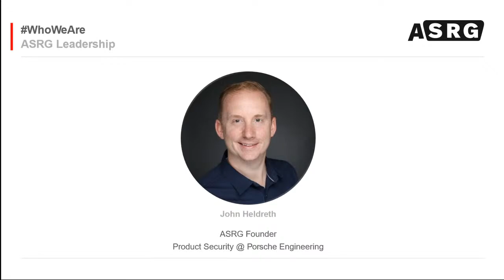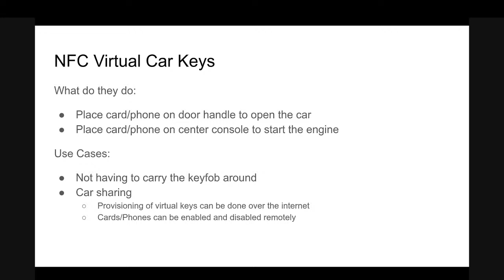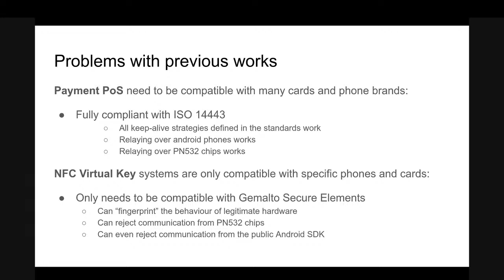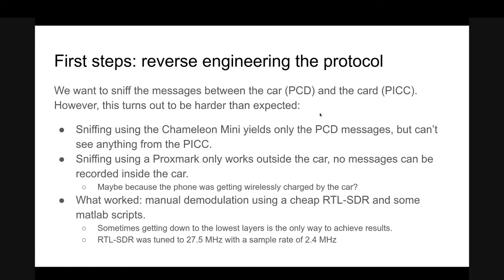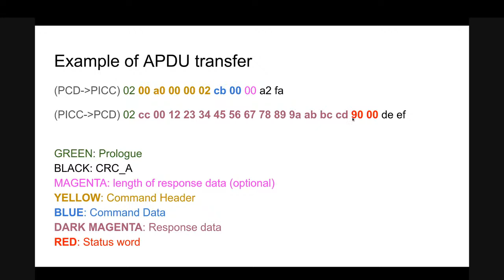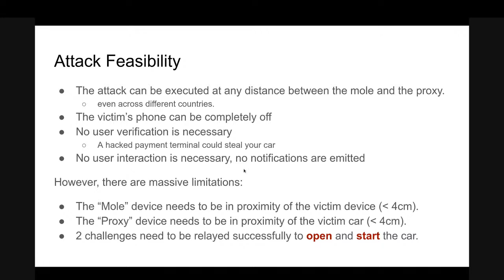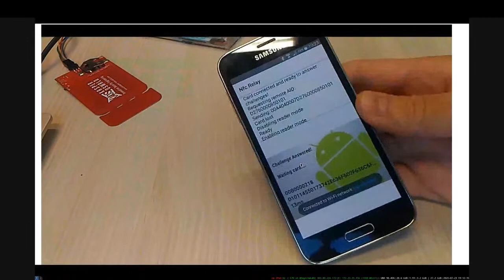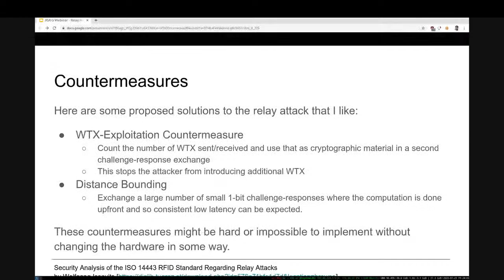Relay Attack applied to NFC Virtual Car Keys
This time we have the pleasure of hosting Enrico Pozzobon and he will discuss with us the dangers of relay attacks in NFC Virtual Keys.

PRESENTATION:
The NFC virtual key systems available on modern cars allow the users to share their cars without the necessity of multiple keys and to start them with their smartphones or cards.
While these systems use state-of-the art cryptography and proprietary hardware and protocols, they are still vulnerable to the old relay attacks. Moreover, since their challenge-response algorithms allow high latencies due to the limitations of the underlying architecture, these relay attacks can be performed from a long distance and even over the internet.
This talk will show the process of building from scratch an NFC relay that was proven to work on 3 different car manufacturers, starting with a black box reverse engineering of the protocol, continuing with the design of a low level NFC card emulator using the Chameleon Mini and finishing with the development of a small Android app which will relay the challenge to the victim's card.

ABOUT THE PRESENTER:

Enrico Pozzobon

Enrico Pozzobon completed his master in Telecommunication Engineering in the University of Padova in 2017. Since then, he has been working on automotive security focusing on reverse engineering, relay attacks, side channel attacks and glitching.